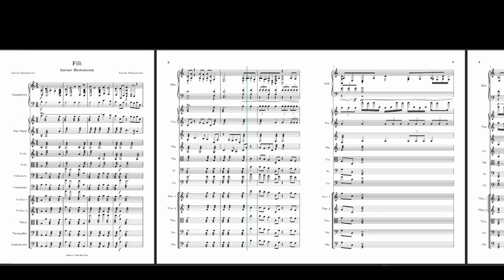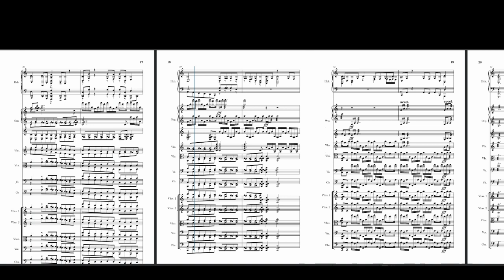Fili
Fili means son in Latin. The piece uses older instruments like the continuo which includes the Harpsichord and other keyboard instruments like the pipe organ to maintain a steady beat in the Orchestra. The continuo served a role in the Orchestra until a conductor was formed but the role of the continuo still lives on in smaller ensembles and musical groups. The piece uses the string section, harpsichord and pipe organ. There are two string "choirs" which means twice as many violists playing different parts. The entire string section is doubled, meaning there is more power and depth within the piece. Since there are two string orchestras, one acting as the father and the second acting as the son. The continuo ties both parties together.